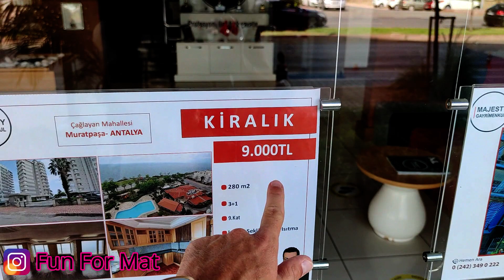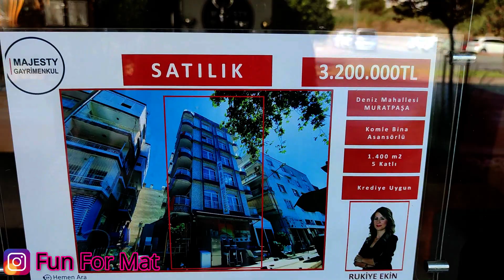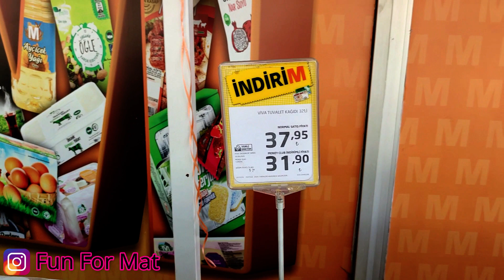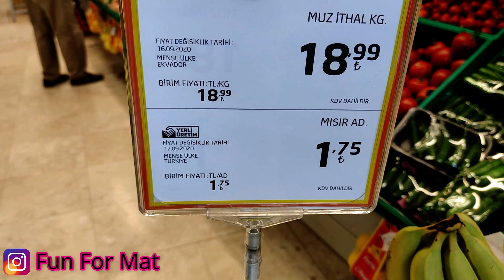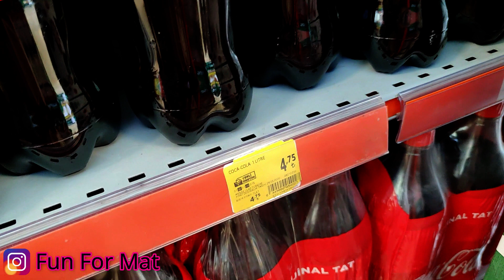🇹🇷Les PRIX en TURQUIE sont HALLUCINANT😱 (dans la ville d'Antalya)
🐬  SI TU AIMES MES VIDÉOS, RÉCOMPENSE MOI EN LAISSANT UN PETIT DON QUI IRA INTÉGRALEMENT AUX ENFANTS MALADE A L'HÔPITAL :

🟢Salut, moi, c'est Matthieu, passionné par les voyages, la nature 🥥 et la van life ☀️🚐
Au tout début, j'ai créé cette chaîne YouTube par passion pour les voyages et pour aider les enfants qui souffrent à travers le monde, puis ensuite la van life est arrivé sur ma chaîne.

Pour les petites actions humanitaires que je fais en vidéo, cela donne un peu de sens à ma chaîne YouTube, j'ai l'impression de servir un peu à quelque chose en même temps que je voyage et c'est grâce à des personnes comme vous qui me donnez de temps en temps des petits dons pour les enfants malades que je continue ces actions humanitaires de plus en plus régulièrement.
Vous me donnez de la force ! Alors merci encore à tous !
Car parfois YouTube ce n'est pas facile ! C'est souvent beaucoup de travail pour pas-grand-chose et c'est très souvent décourageant et démotivant !
(Pour la petite parenthèse, je suis à la recherche d'un sponsor 🤝dans le milieu du voyage ou de la van life... Si jamais ce message peut être vu par une entreprise dans ces milieux🤗 Je suis sûr que l'on pourrait faire une belle collaboration, car parfois, je fais pas mal de vues 😀 et cela pourrez vous faire de la visibilité.)

Avec YouTube, je ne gagne pas ma vie 😒ou alors des clopinettes, et encore ! Car quand on enlève urssaf, impôt et pour ma part des centaines d'euros chaque mois dans des pleins d'essence, dans les péages et dans les réparations véhicule à force de faire des milliers de km chaque mois pour aller rencontrer les gens, pour aller les interviewer🎥dans leur van, il ne reste plus rien ! Au contraire, YouTube me coûte même plutôt cher parfois !

Donc, malheureusement, je ne vis pas de YouTube, à côté, j'ai un boulot.
Je travaille en voyageant, un peu en France quelques mois et beaucoup à travers le monde le reste du temps✈️
Cela me permet de financer les transports en avions, les hôtels ou auberges de jeunesse, la bouffe sur place, les activités, etc...
Je fais partie d'une petite équipe avec laquelle on bosse dans presque chaque pays du globe 🌎
On ne roule pas sur l'or ! On ne fait pas des salaires de ministre ! Mais ça nous convient comme ça ! On vit simplement, on fait plein de nouvelles rencontres à travers le monde, on découvre des peuples différents, des cultures différentes et c'est largement suffisant pour nous ! La frime, le luxe et les belles voitures ce n'est clairement pas quelque chose qui nous attire !

➡️Si tu as envie de partir en voyage, de faire un tour du monde, si tu es un bosseur, que tu es motivé et de nature joviale, que tu es une bonne personne, profondément honnête et gentille, si tu es quelqu'un de simple et généreux, alors viens bosser avec nous ! L'agence est constamment à la recherche de nouvelles personnes ! Plus on est de fous, plus on rit comme on dit😉